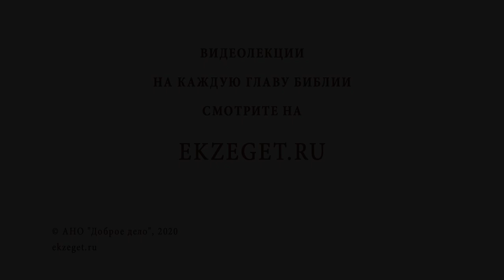СВЯТИТЕЛЬ ЛУКА КРЫМСКИЙ (Войно-Ясенецкий). Святой хирург. Священник Валерий Духанин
Команда Экзегет.

В сегодняшнем видео вместе со священником Валерием Духаниным вспоминаем о святителе Луке (Войно-Ясенецком).

🔸 Вера родителей святителя.
🔸 Доброта отца.
🔸 Аскетический нрав будущего святого.
🔸 Разочарование в толстовстве.
🔸 Долгий поиск себя.
🔸 Выбор профессии.
🔸 Служить простым людям.
🔸 Врач Лука разрабатывает новую анестезию.
🔸 Встреча в Чите с супругой.
🔸 Нарушение обета безбрачия.
🔸 Смерть жены.
🔸 Рукоположение в священный сан в годы гонений.
🔸 11 лет тяжелых испытаний в виде ссылок и лагерей за веру православную.
🔸 Служба Богу, находясь в неволе.
🔸 Сильный дух христианина и несломленная воля.
🔸 Дух человеческий стремится к спасению души.
🔸 Хирургические операции, совершенные Лукой Крымским.
🔸 Верность Христу и канонизация в лике святых.